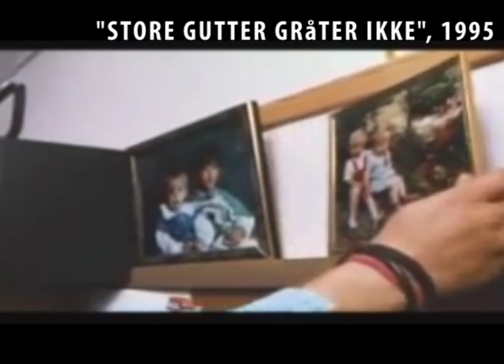Trond Henriksen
** Sorry for dårlig kvalitet, skjedde noe under opplastingen **

Dette er en liten dokumentar om Trond Henriksen. På 90-tallet ble han stemplet som "Norges farligste mann". I dag jobber han i Radio Prime Halden og vi tok oss en liten prat med han i forbindelse med en oppgave.

RETTIGHETER:
"Store gutter gråter ikke" - Vi har fått tillatelse av Trond Henriksen til å bruke disse klippene
Bilder av Henriksen er hentet fra google og vi eier ingen rettigheter på disse.